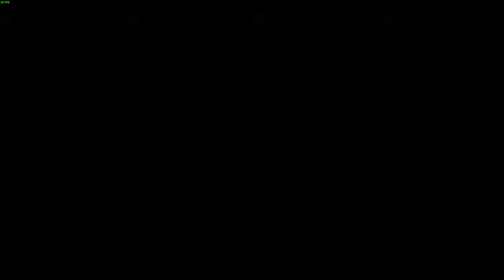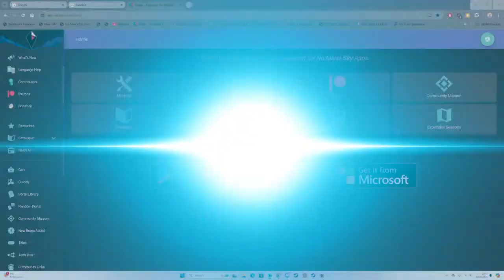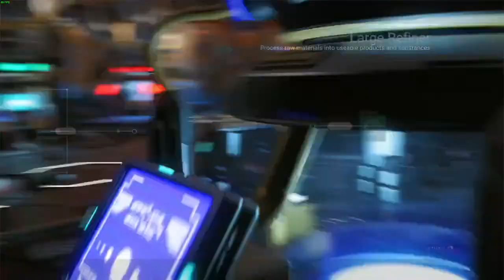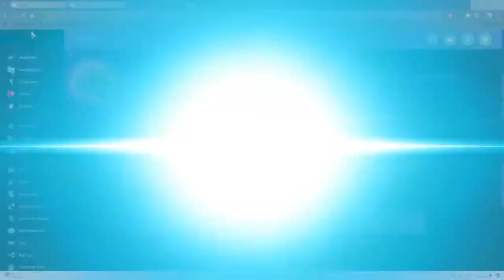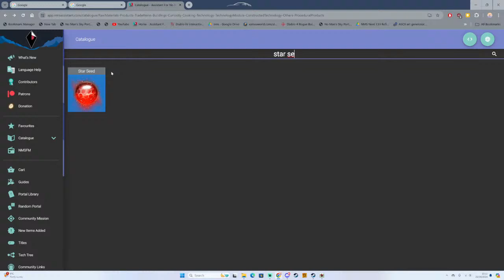No Mans Hudless Sky. The Wonder Collector